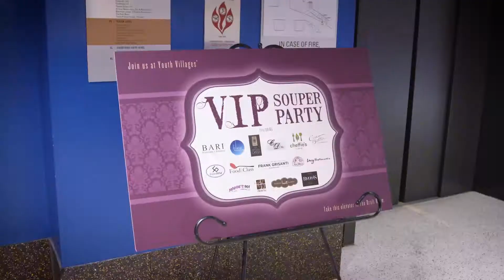Youth Villages - 29th Annual Soup Sunday (2018)